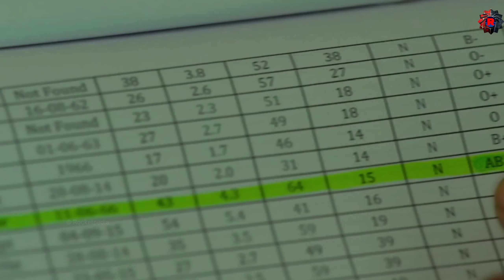Super 07 Ultimate Tamil dubbed Webseries | Vera level Webseries | Rocketpedia - தமிழில்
Rocketpedia
Telegram join now :Rocketpedia

We will  make more intersting videos on the way
keep watching  dudes...